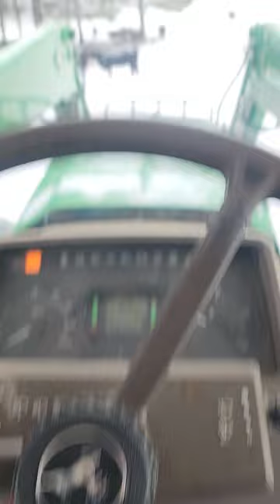First snow of 2024! johndeere #7230